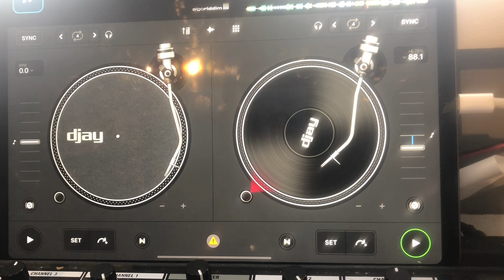7 June 2021